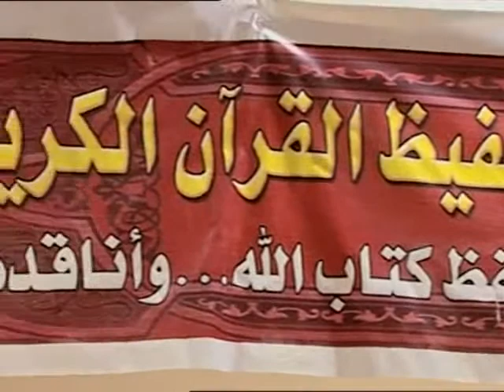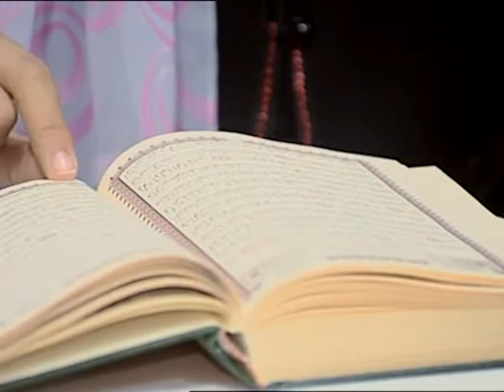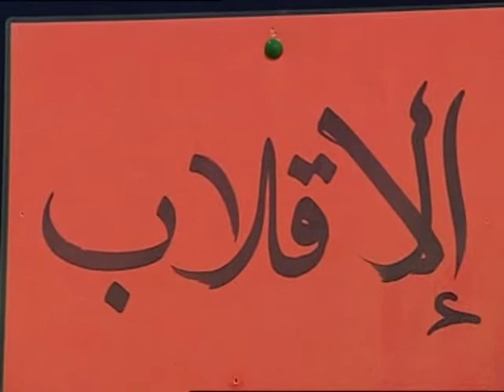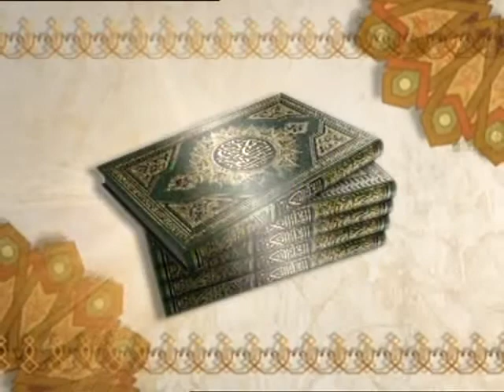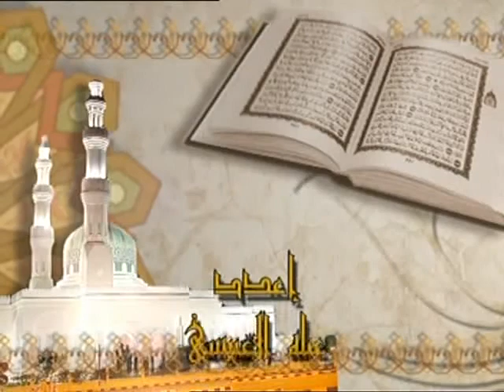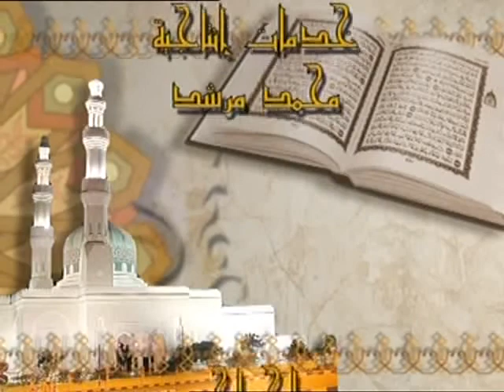برنامج الختمة حلقة ٥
إعداد/ عبله العبيسي ، متابعة وتنسيق/ حنان محمد يحيى ، مونتاج/ ماهر الزبيدي ، جرافيكس/ ندى مدور ، مصور/ جمال بدوي
خدمات إنتاجية/ محمد مرشد ، إخراج/ محمد بومرة